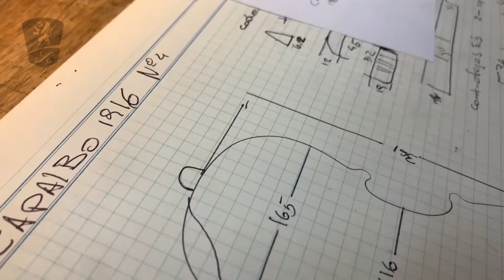Cozio, el coleccionista de Stradivarius que transformó la luthería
No era luthier como Guarneri o Vuillaume. Tampoco violinista como Paganini u Ole Bull. Pero el conde Cozio di Salabue tuvo un rol determinante en la historia de la música clásica y la luthería después de adquirir una gran colección de Stradivarius, empezar a documentar todos los instrumentos y pedirle a los mejores luthiers de la época que le hicieran violines con pequeños cambios de diseño que se ven reflejados en los instrumentos de la actualidad.

En este nuevo episodio de Buena Madera, el luthier Lionnel Genovart relata la historia del primer gran coleccionista y ofrece una mirada sobre por qué ese hombre marcó un antes y un después en el mundo de la luthería.

Cámara: Mario Peredo
Realización: Patricio Caruso

BUENA MADERA, RELATOS DE UN LUTHIER